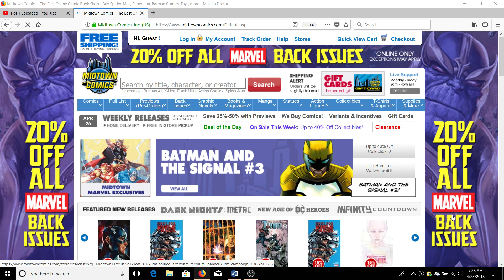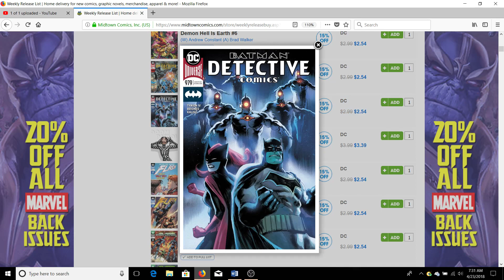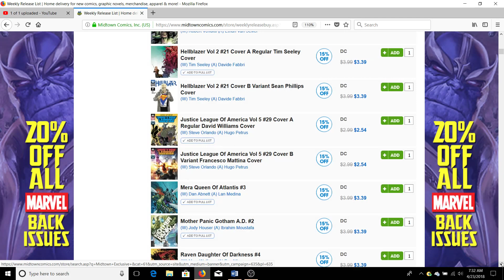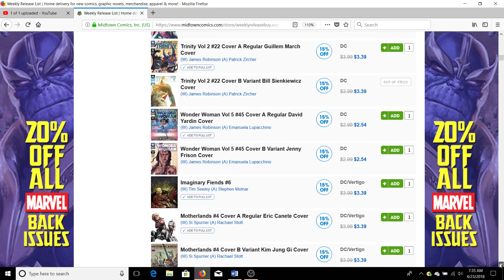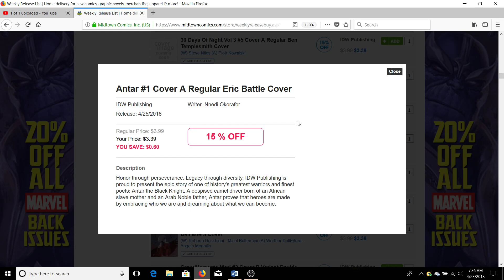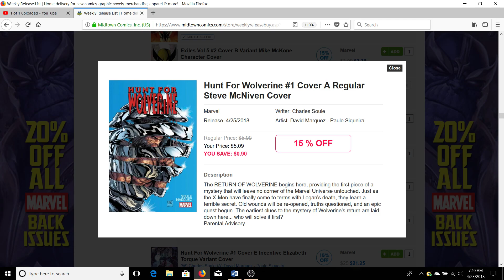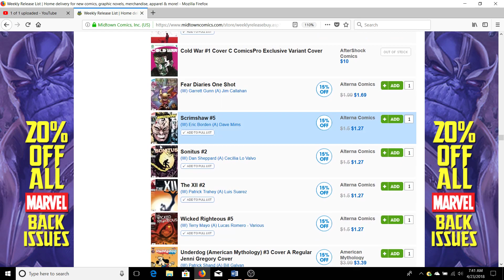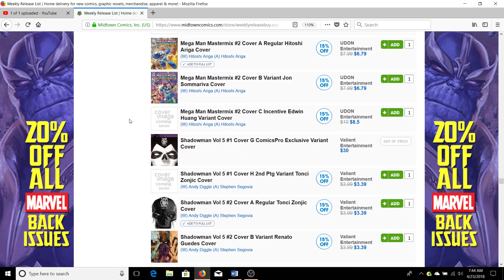Late Early Comic Book Pull List With Underground Geek